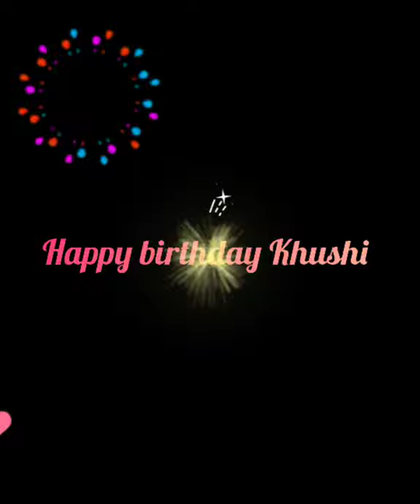first vlog ,18th birthday blast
My daughter's 18th birthday .It was a special day for us.